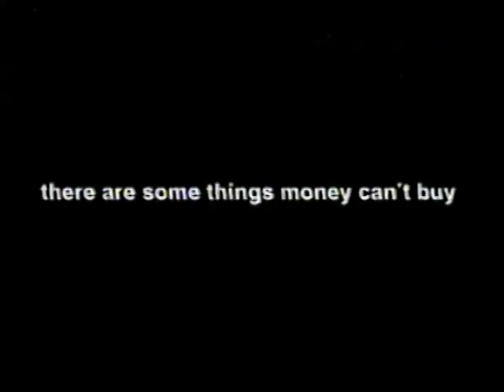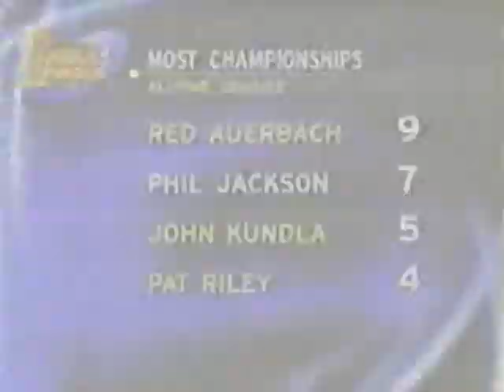2001 NBA Finals Game 5 Part Two Chick Hearn Los Angeles Lakers vs Philadelphia Sixers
2001 NBA Finals Game 5 Part Two of Seven Chick Hearn Los Angeles Lakers vs Philadelphia Sixers